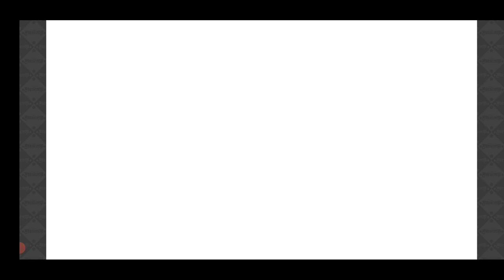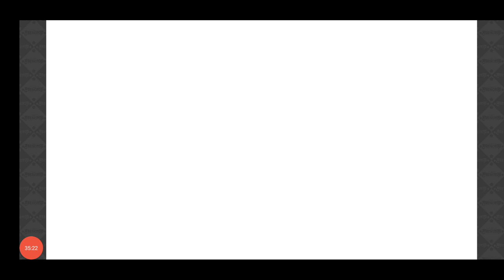【きららファンタジア 】「大脱出！ 温泉プリズン」シナリオクエスト 後編ほか【483】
暴れだした「ヤマノサチドラゴン」と対決！

NewGame 星川ほたるが進化でハイレグ水着のあられもない姿に。
進化素材集めも